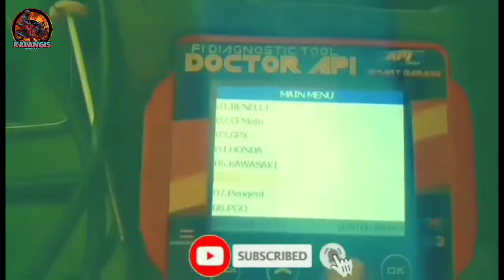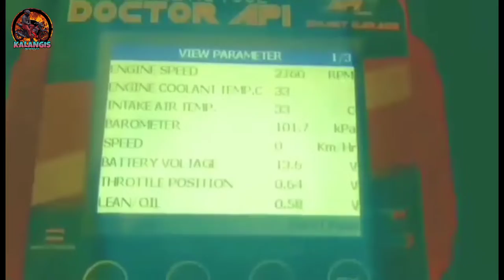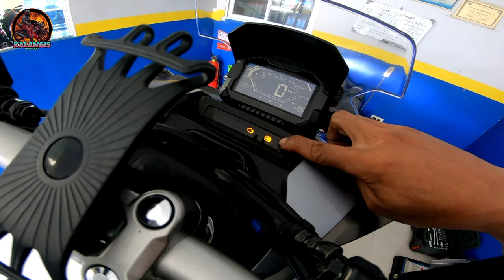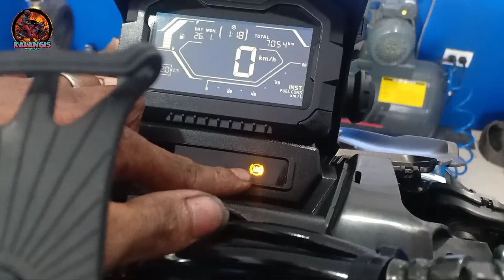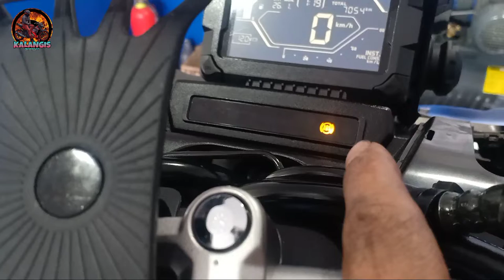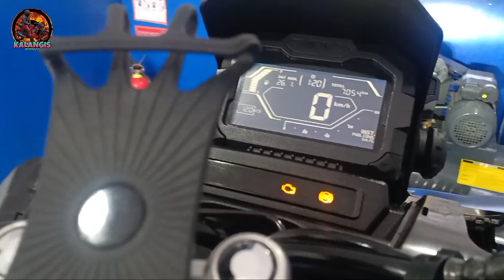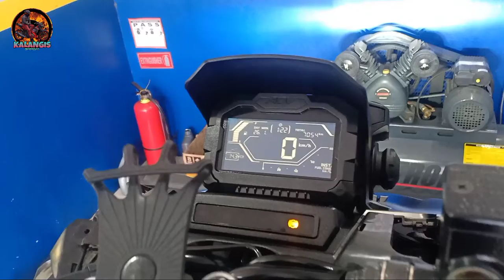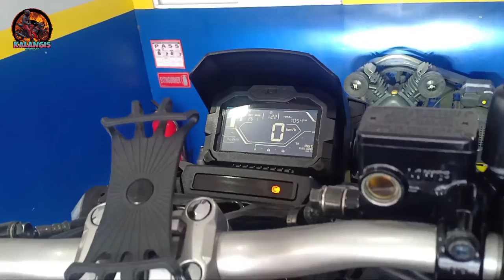How to solve ABS problem 😩